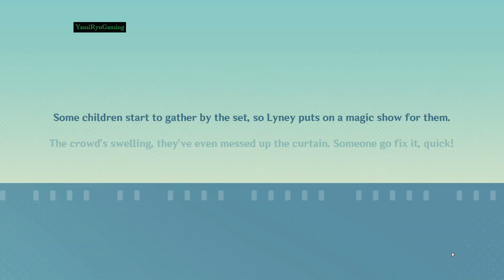A Little Stroll Backstage | Day 2 | Web Event | HoYoLAB | Genshin Impact 4.3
2nd day of Genshin Impact's web event A Little Stroll Backstage.

00:00 Obtain Films
00:24 Setup the set
03:48 Rewards